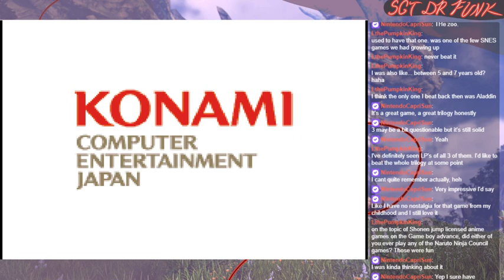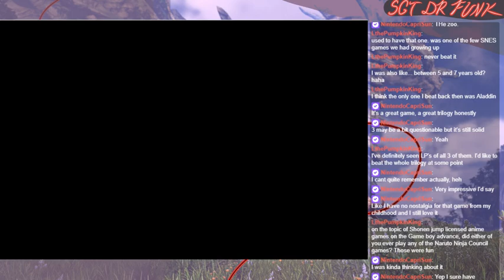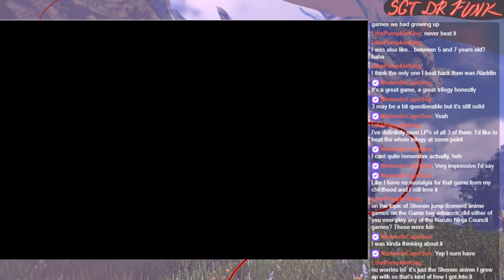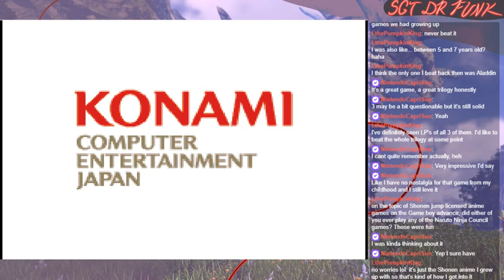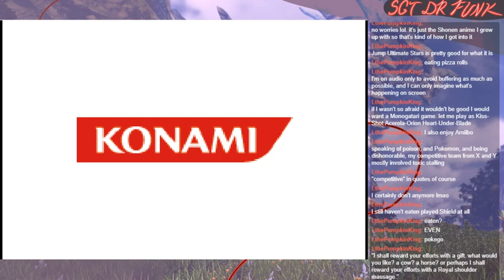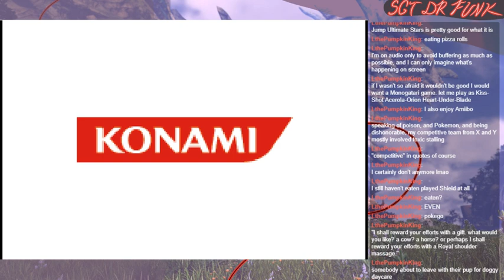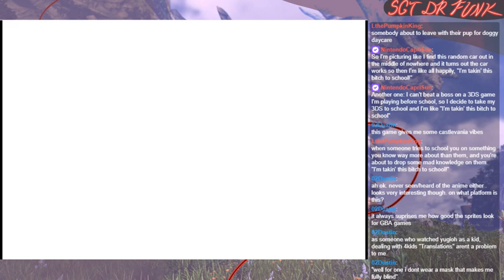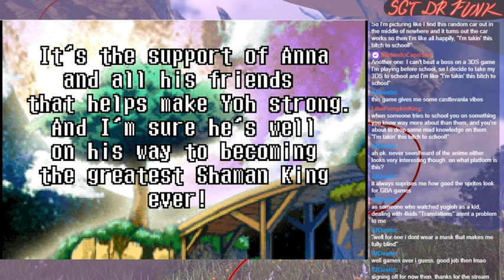Marco Michael Magister Mephias Master Mayhem (Shaman King Master of Spirits Part 5)